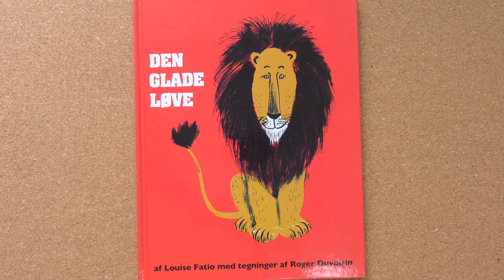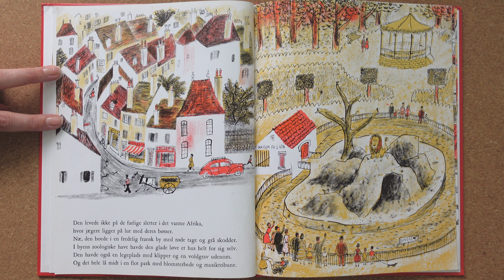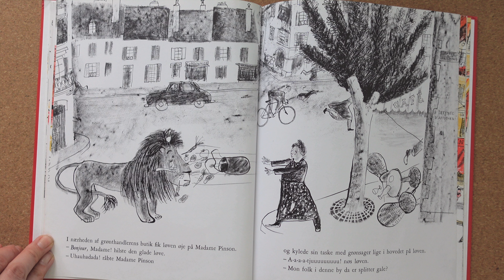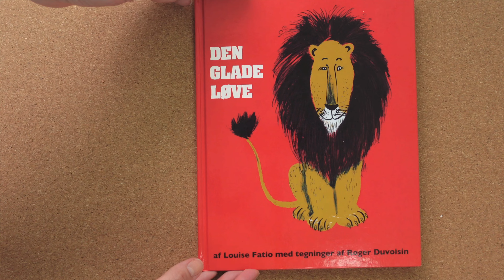Den glade løve (original version) - læst af MinKusineMaria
Min Kusine Maria læser en god bog på under 10 min